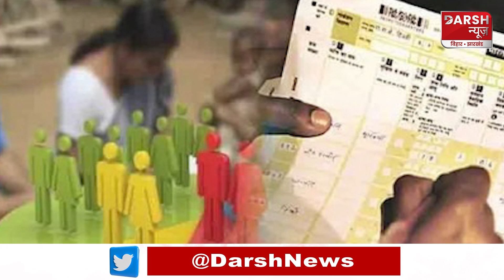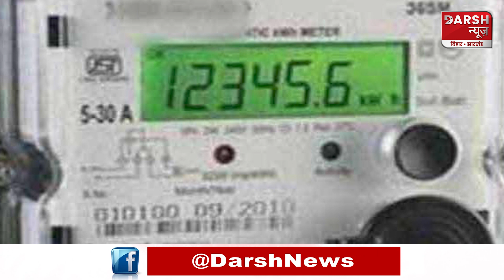10 बजे तक की 10 प्रमुख खबरें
darshnewsviral darshnewsworld 10 बजे तक की 10 प्रमुख खबरें